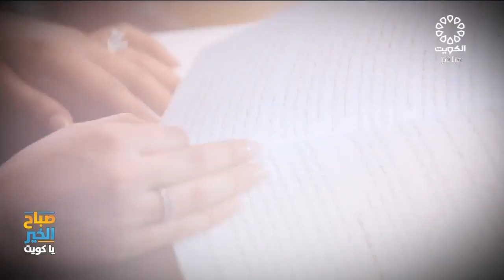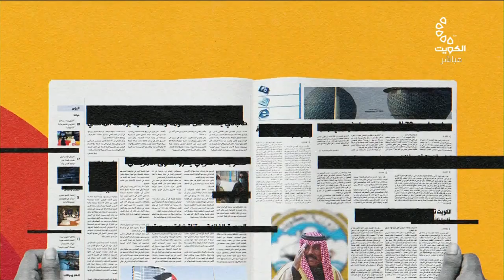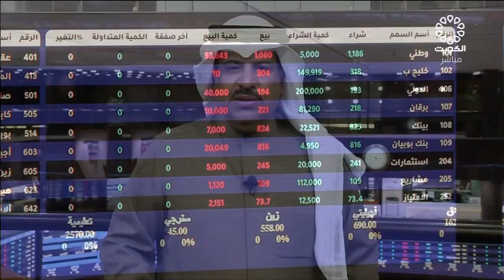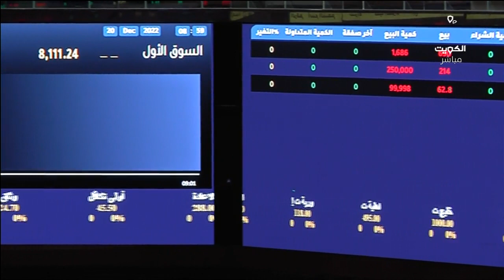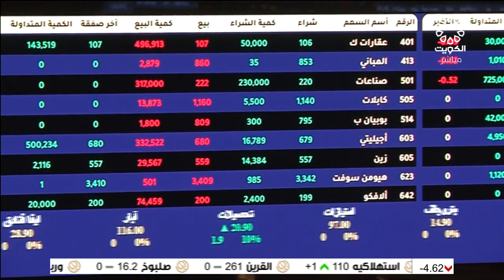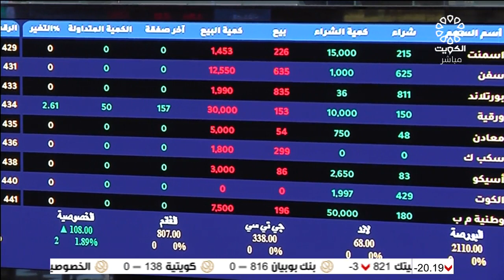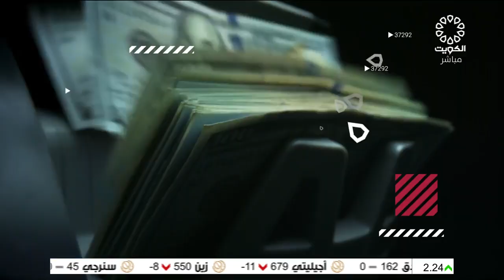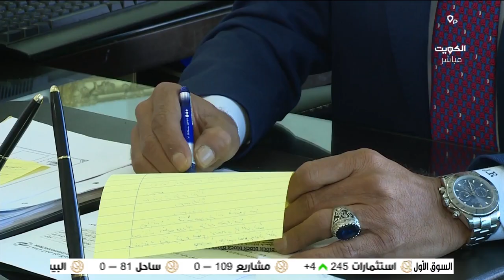برنامج صباح الخير يا كويت 20-12-2022